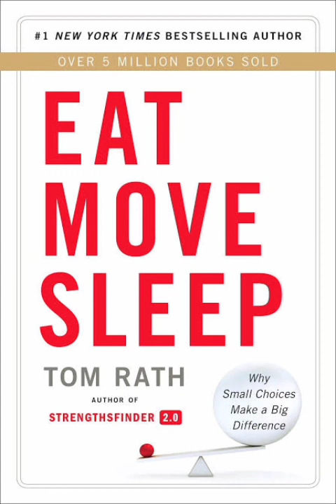Eat Move Sleep कि हिन्दी ऑडियोबुक Summary by Tom Rath || Sugar और Sweet खाना छोड़ दो, ये जहर हैं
Eat Move Sleep कि हिन्दी ऑडियोबुक Summary by Tom Rath || Sugar और Sweet खाना छोड़ दो, ये जहर खाने के बराबर हैं